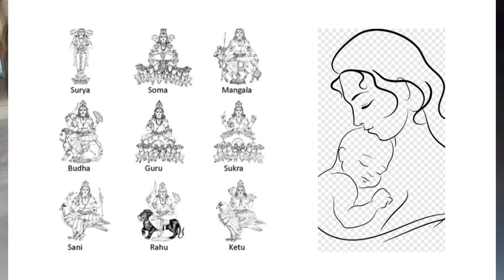ತಾಯಿ ಹಾಗೂ ಮಗು ನವ ಮಾಸ ಬೆಳೆಯುವ ಸಮಯದಲ್ಲಿ ನವಗ್ರಹಗಳ ಪಾತ್ರ. ಸಂಪೂರ್ಣ ವಿವರ ಎಲ್ಲರು ತಪ್ಪದೇ ನೋಡಿ ವಿಸ್ಮಯ ವಿಷಯ